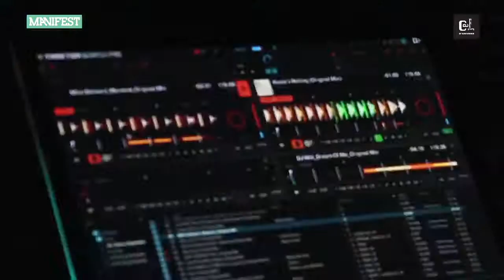Ugur Yurt at MANIFEST @ Café d'Anvers !!!